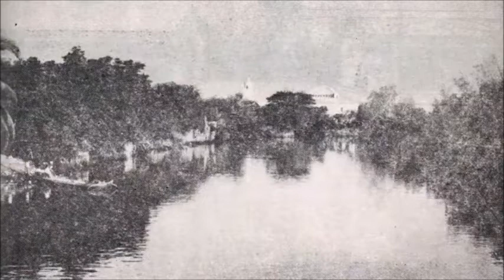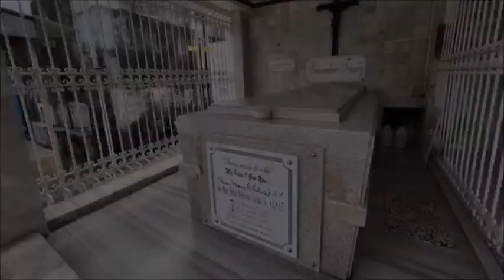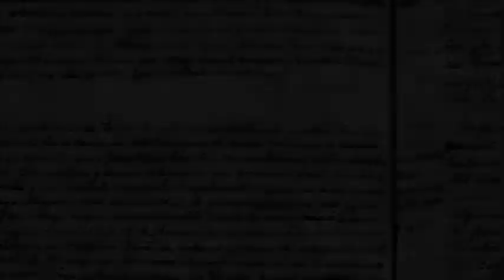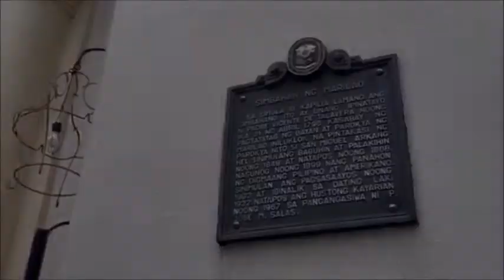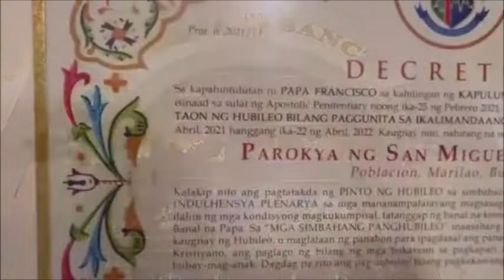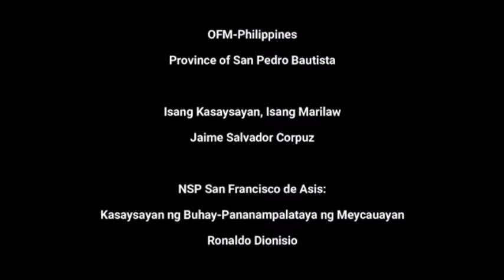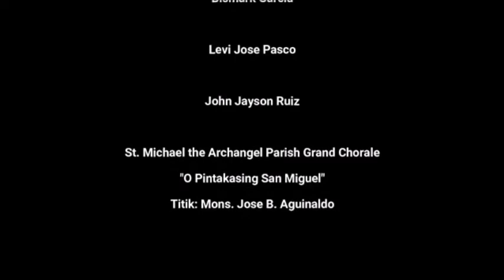Parroquia de San Miguel de Marilao